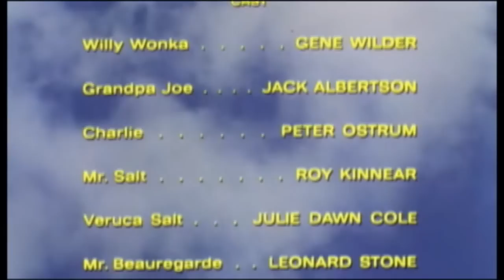{YTP} ~ Will Wonk And the Chalk Factory (Part 2)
The [much] anticipated sequel to Will Wonk and the Chalk.
(Click here to skip the recap: 0:47)

This is the only one of my 10-minute Movie YTPs so far that didn't actually reach 10 minutes. Usually it goes into the 13-18 minute range, and I would edit it down from there, but I guess that's what I get for splitting a movie into two videos :P